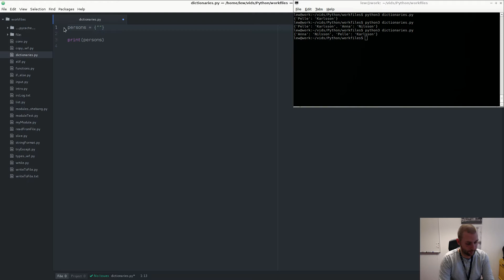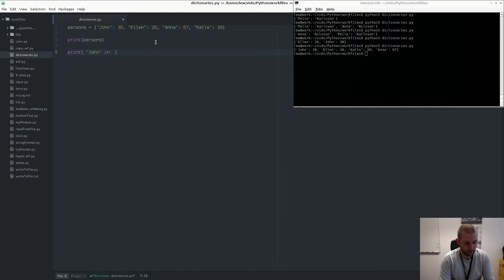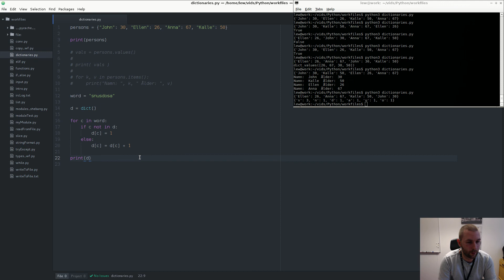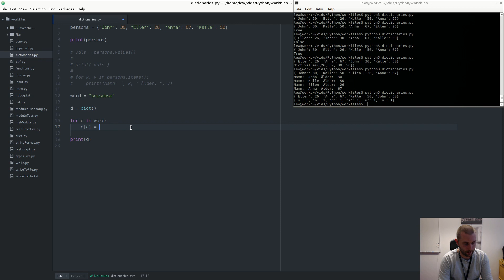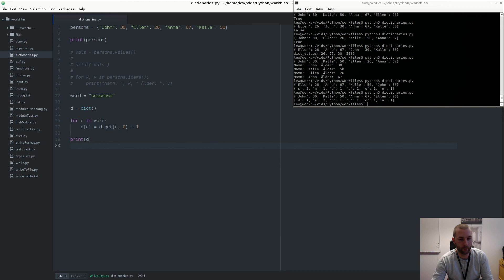501 dictionaries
Kenneth visar hur man kan använda dictionaries i Python.